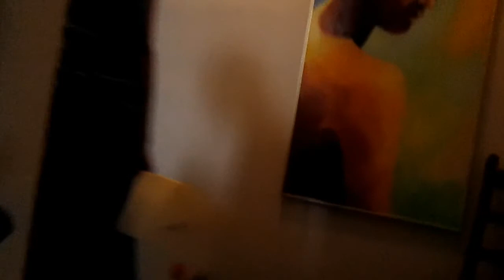Vlog 32 - Lots of Cute Cats and Yard Sales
Want a copy of my books?  FREE for Amazon Prime Member's!

18 Non-Toxic Cleaning Recipes To Go Chemical – Free with Essential Oils

My Facebook Page… Please “like” my page!

Blessings Love and Light,
Stephanie Carroll